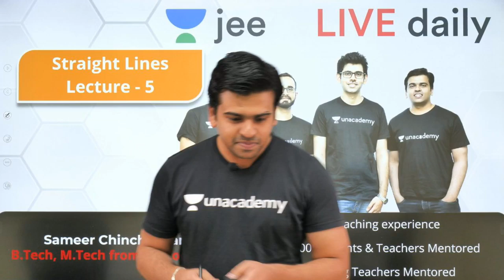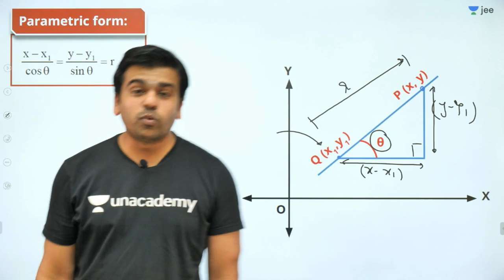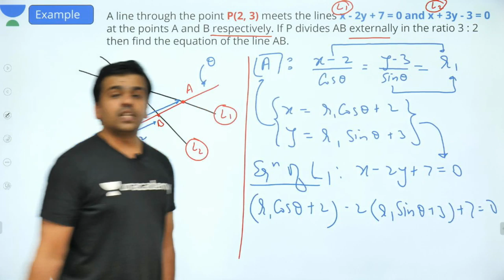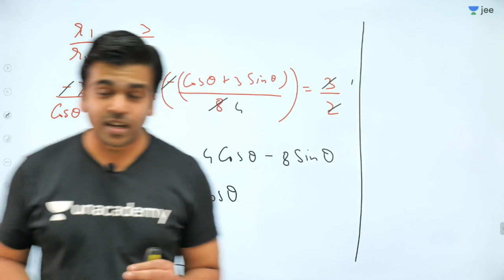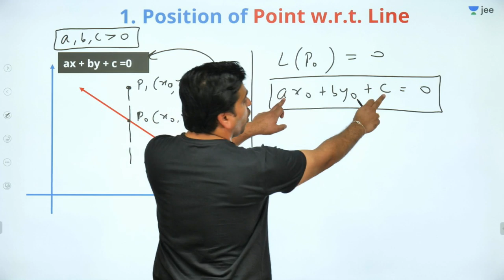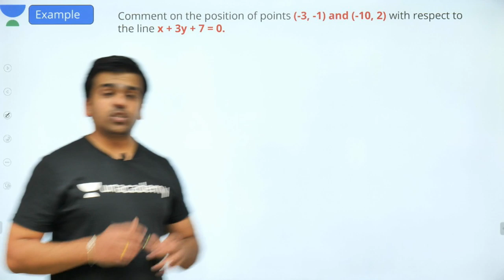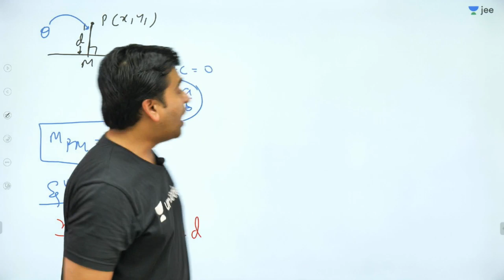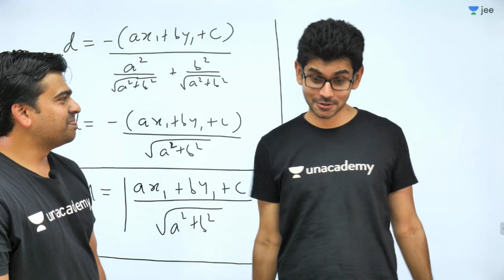JEE Mains: Straight Lines - Lecture 5 | Class 11 | Unacademy JEE | IIT JEE Mathematics | Sameer Sir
Unacademy JEE brings you another JEE Maths session to prepare you for JEE Mains 2020. In this Lecture, Sameer Sir will continue discussing one of JEE Mains important topic which is Straight Lines. Watch this video to clear your concepts of Straight Lines and know some of the best shortcuts to solve JEE Mains question paper.

1. Learn from your favourite teacher
2. Dedicated DOUBT sessions for IIT JEE 2020
3. One Subscription, Unlimited Access to Live Online Classes and Videos
4. Real-time interaction with best-in-class teachers
5. You can ask doubts in live online classes
6. Limited students in each IIT JEE Online Class
7. Download the videos & watch offline

Learn the complete details about Straight Lines for IIT JEE and related Concepts in this video. It is one of the most important topics of the IIT JEE Maths question paper - in IIT JEE Advanced and JEE Mains as well. Get the best IIT notes curated by experts. Solve important JEE Main and JEE Advanced 2020 questions along with IIT JEE maths preparation tips and tricks. Crack IIT JEE 2020 Maths with these valuable IIT JEE preparation tips and tricks.

Sameer Sir is a part of the alumnus of IIT Bombay. Being an IITian himself, in this IIT JEE Maths Live Online Class, Sameer Sir will touch upon introduction, important questions, and strategy for Straight Lines. He is a passionate teacher and has helped many students crack IIT JEE. During LIVE online classes he shares his personal experiences with students preparing for IIT JEE 2020. This helps the students get acquainted with the IIT JEE exam and make a study plan and strategy that will help them crack IIT JEE mains and advance in 2020.